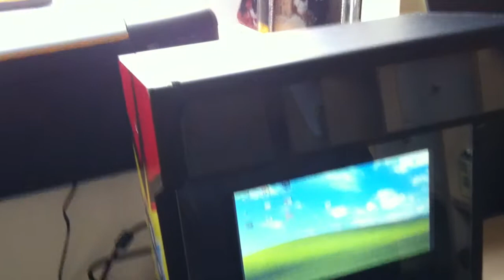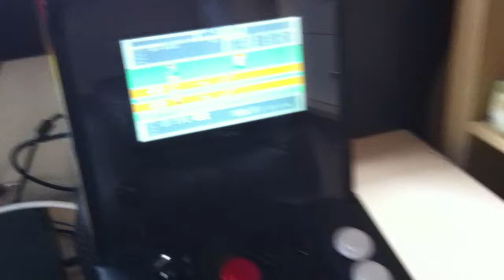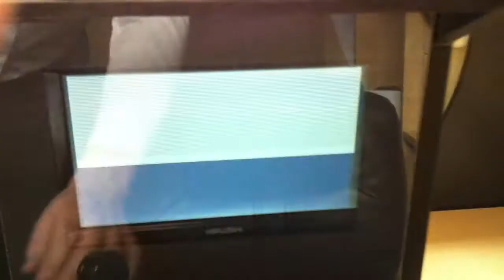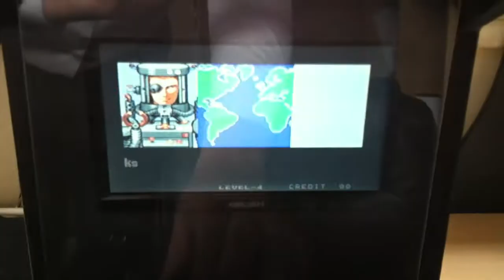iCade MAME cabinet with PC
My little project - now with bezel and marquee. Graphics to follow.